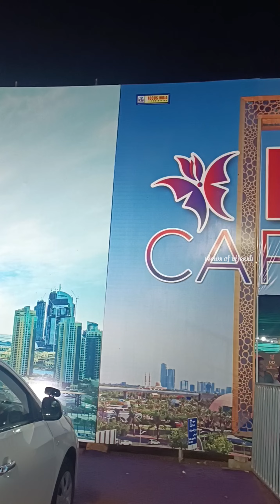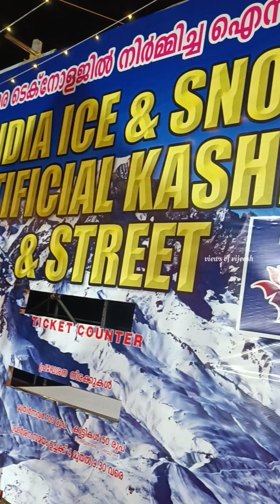DD carnival 2023|Sabah square vengara